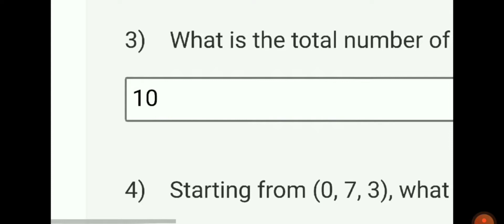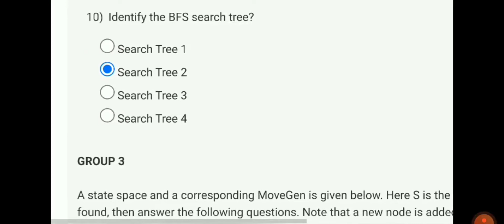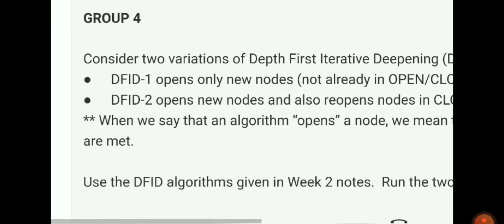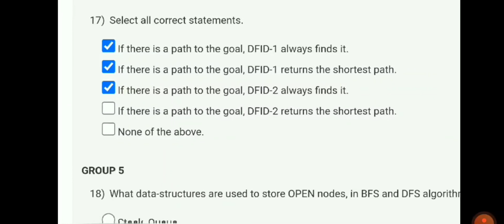`💥Artificial Intelligence Search Methods For Problem Solving - NPTEL | WEEK 2 2022 | SWAYAM 2022💥💥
COURSE- Artificial Intelligence Search Methods For Problem Solving
ORGANIZATON- IIT
PLATFORM- SWAYAM
In this video, you can solutions for assignment 2 - Artificial Intelligence Search Methods For Problem Solving.